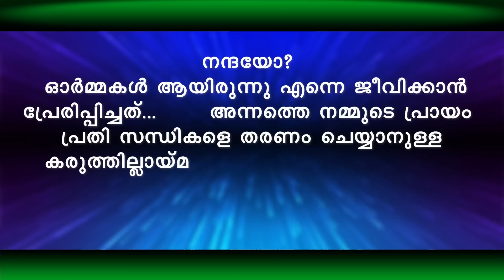കാലം കാത്തുവെച്ച പ്രണയം SHAHUL MALAYIL NEW VIDEO | RAJEESH CHAVAKKAD | MALAYALAM SHORTS STORY